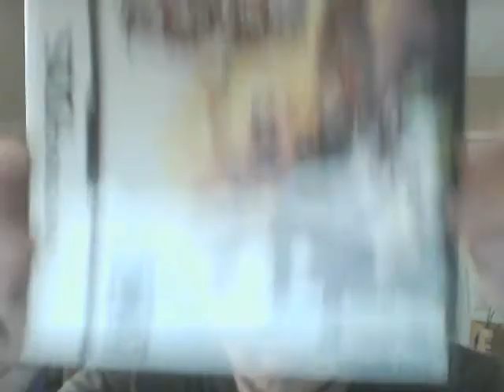My DS Collection [2013] Update Video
Me showing off my new DS video games I've obtained over the past few months.